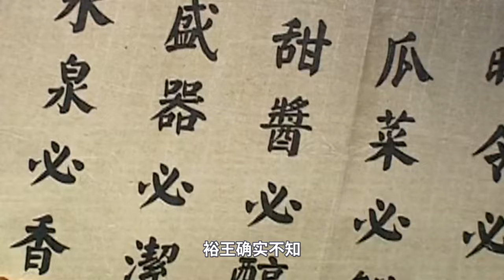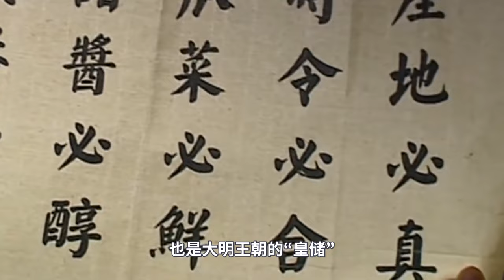大明王朝79：严嵩下台，陈洪崛起，嘉靖帝到底要干嘛？巅峰的帝王心术 | 大明王朝1566深度解读